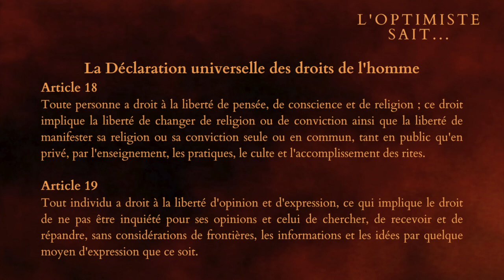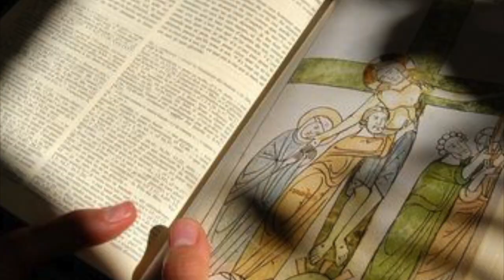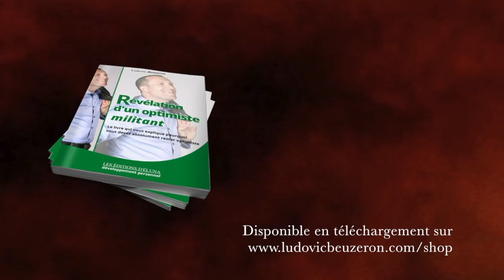Épisode 12 - Un passage à Strasbourg s'impose.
#012 - Aujourd’hui, je vous invite à découvrir la capitale de l'Alsace. Il s'agit bien naturellement de Strasbourg.

👇 LE PITCH DE LA VIDÉO 👇
Cette vidéo est le 12 ème épisode de la série qui en compte près de 40. Aujourd'hui, c'est à Strasbourg que je vous emmène afin de découvrir un aspect méconnu de la capitale Alsacienne. Un endroit qui suscite beaucoup d’intérêt et qui s’impose naturellement dans notre série tant ce que j’ai à vous dire est important pour la compréhension de ces révélations. Pour tout savoir, venez avec moi.

Source : Wikipédia, Webmédia
Montage images de Strasbourg (Durée 1: 35)

➡️ Narrateurs : Ludovic BEUZERON

► QUI SUIS-JE ?